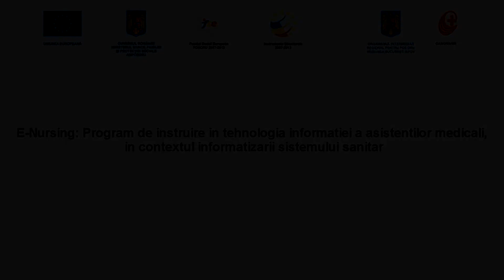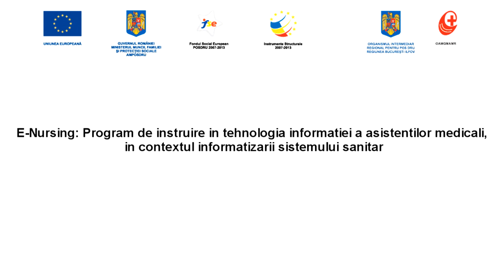Ionel Ditoiu director Olimp Net la Conferinta de Final de proiect